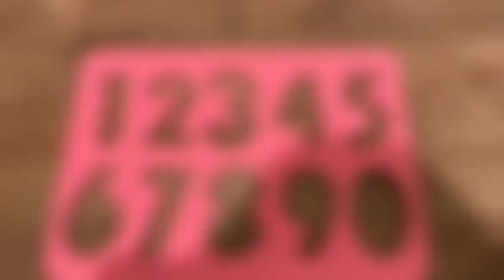Entrenamos como superhéroes III - con Rodrigo Velasco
Entrenamiento divertido en familia